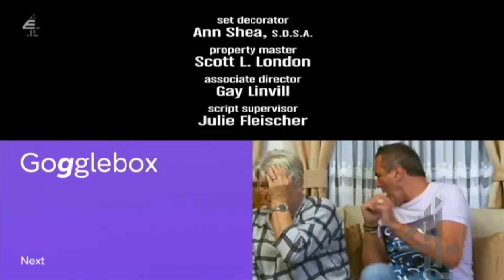Channel 4 / E4 Continuity Montage 2018/2019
Not done one of these for a while. 104 weeks' worth of continuity announcements boiled down into just over four minutes. You lucky pup.